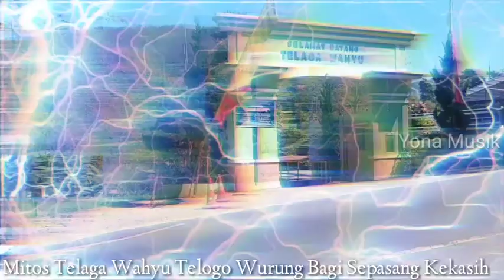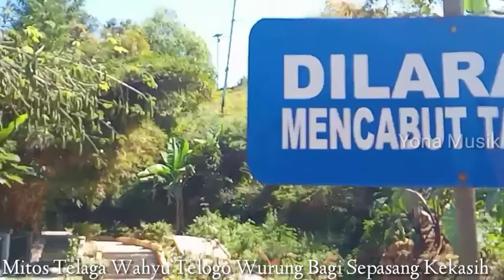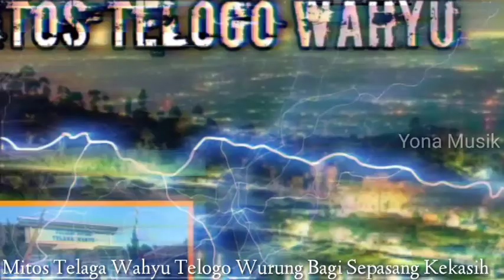Sudah gak cinta sama pasangan..? pengen mutusin..? ajak si doi kesini 99% putus hubungan